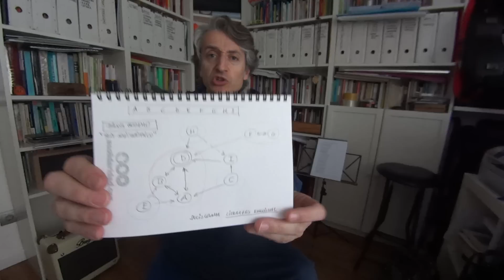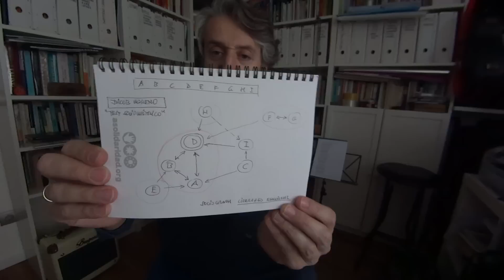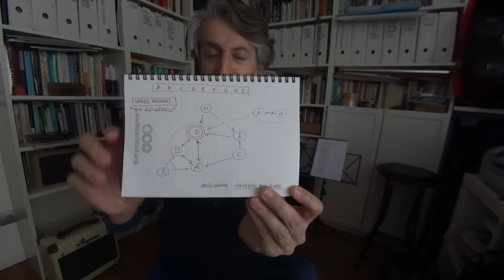Coaching de Liderazgos con el Test Sociométrico de Jacob Moreno